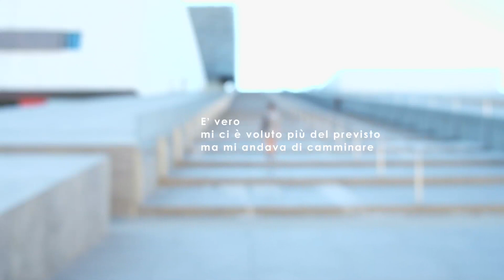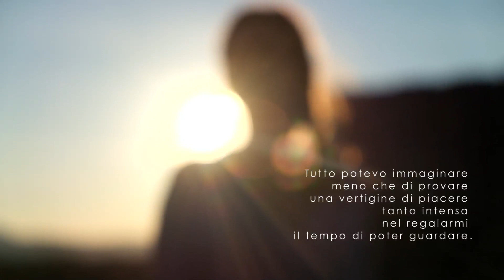Sono andata un attimo a comprare le sigarette. Tutto qui.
Regia e Fotografia Cristina Ki Casini
Testo Svesda e Cristina Casini
Montaggio NIna Cassian
con Maria Rosioru
Brano di Enrique Granados - Tonadillas: VIII. El Mirar de la Maja
Eseguito dal mezzo-soprano Maurene Comey in Williamsburg Presbyterian Church, Williamsburg, Virginia. Accompagnata da Maria Yefimova.